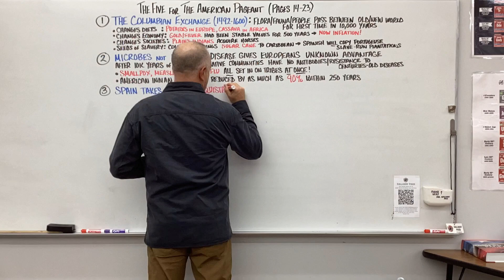APUSH American Pageant Notes on Pages 14-23